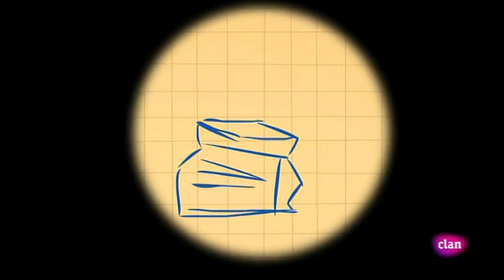Sherlock Yack (Español de España) 1x07 - ¿Quién ha envenenado al Guepardo? -360p-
Sinopsis general (Plus.es):
Sherlock Yack es gerente de un zoológico y también es detective. Junto a su joven ayudante Hermione, investiga cualquier delito que se produzca en el zoo, prestando especial atención a los detalles para que no se le escape ningún culpable.
(La numeración está basada en la de thetvdb.com)